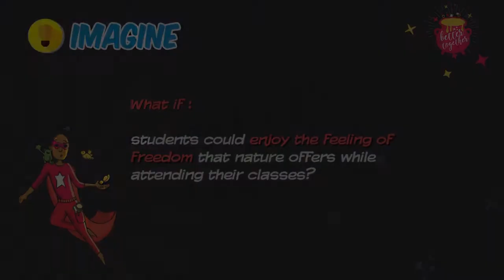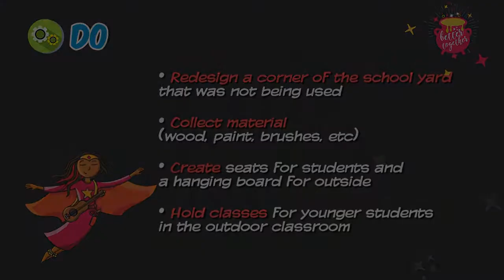BTC 2017 Serbia: Classrooms in nature